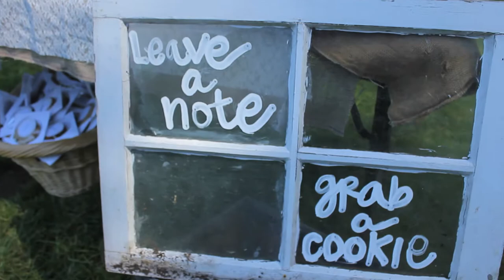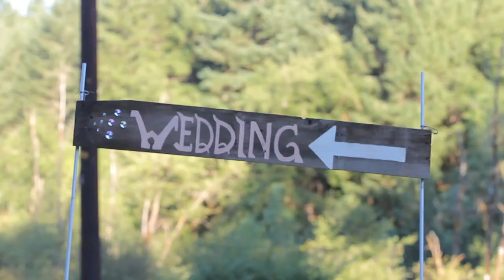Eugene Wedding Photography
Mike and Chelsea's wedding was one to remember! A country chich wedding perfected to a T! Their pinterest worthy decorations were the perfect mix between romantic and fun! There White paper poms and strings of lights were strung across the lawn. Crackled, white paint covered window panes were placed at the ends of the tables. Each guest got a mason jar that they were able to write their name on. There was a popcorn machine! Chelsea's Allure Bridal's wedding gown came from Blush Bridal Boutique in Eugene, Oregon. As a Eugene Wedding Photographer, Mark has photographed a lot of weddings where the bride is wearing a gown from Blush Bridal. Chelsea's wedding gown was an all-over-lace ball gown. The lace over-lay was ivory and the satin underskirt, a beautiful soft gold shade. The satin, belted bodice had Swarovski crystals and beading in a flowery design. Chelsea and all of her bridesmaids wore cowboy boots for the big day! Their gorgeous bouquets were made of white hydrangeas and soft orange roses. Mark was able to capture amazing photographs of this country chich look. The groom's and groomsmen's tuxedos also came from Blush Bridal Boutique in Eugene, Oregon. They wore light grey tuxedo pants with matching vests from Jim's Formal Wear's Diamond Collection with a white shirt and ivory and light gold ties. Once he saw how unique the wedding venue was, Mark got a ton of cool wedding photo ideas. He got amazing wedding photos of the bride and groom and their wedding party sitting on the bales of hay that lined the aisle. Chelsea and Mike's ceremony setup had a very organic, romantic feel. They had the bales of hay with fabric overlay as their guests seats. Shepherd hooks held mason jars filled with white hydrangea's and wheat. White poms hung from the large tree that shaded the ceremony area. For their alter backdrop, there was a wooden arbor wrapped in flowing chiffon fabric. This eugene wedding photography was a blast for Mark to capture! He really enjoyed working with this couple!
On behalf of the Mark Longstreet Photography Team, we wish them a lifetime of happiness!

Wedding Photography Eugene Or
Best Eugene Wedding Photographer
Top wedding photographer in Eugene Or